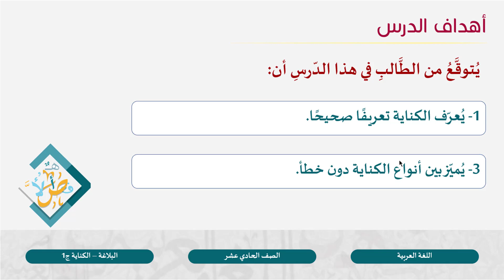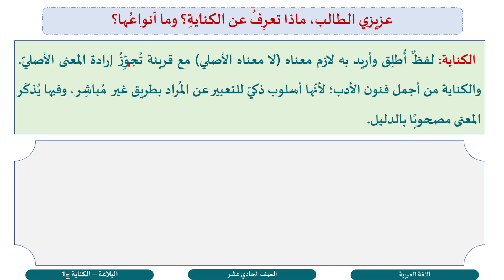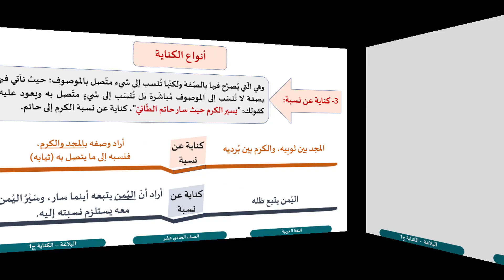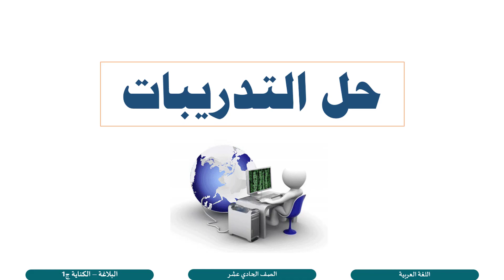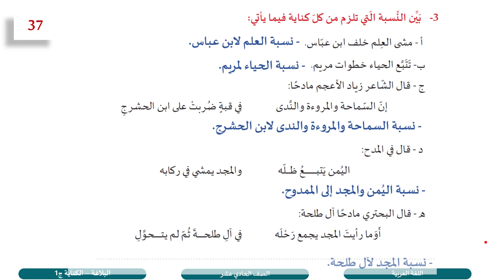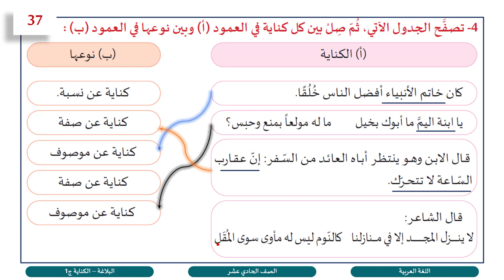الصف الحادي عشر المسار الأدبي اللغة العربية الكناية ج1